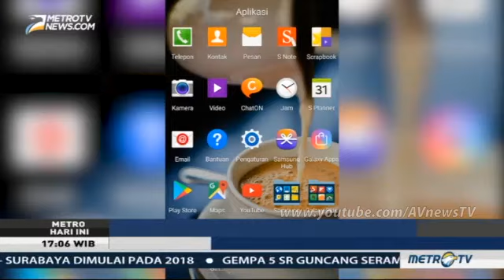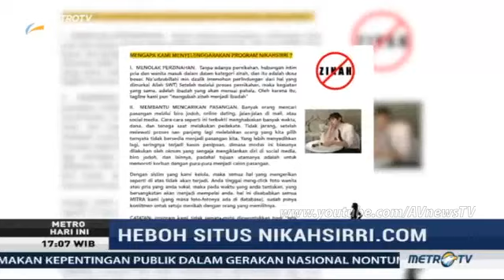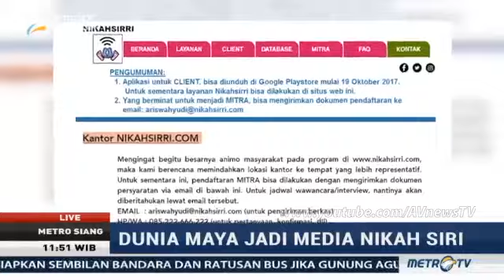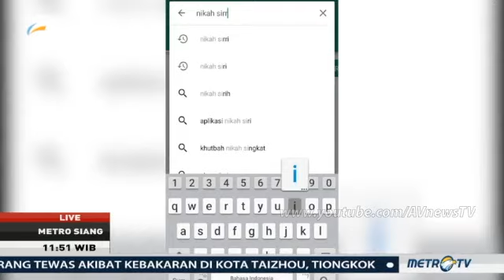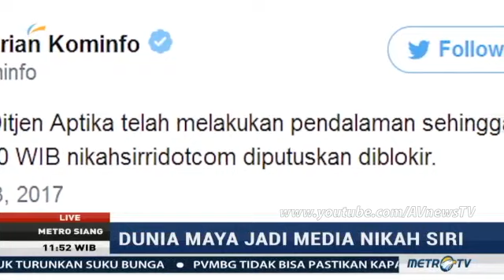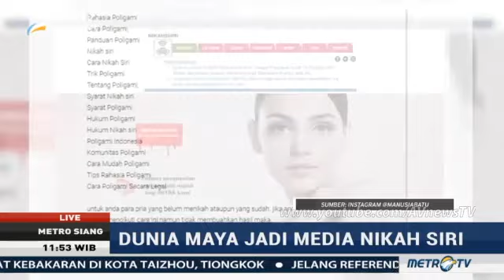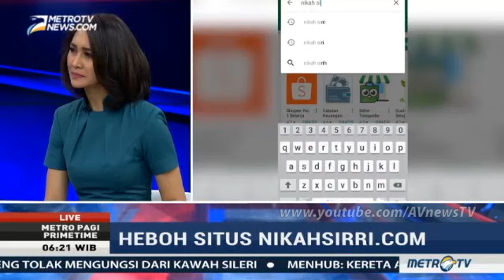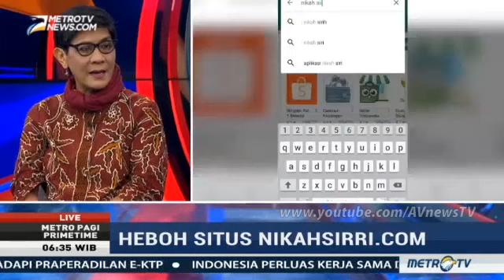Ternyata Gila! Pengakuan Istri Pedagang Perawan di NikahSirri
Istri Pendiri Situs Nikahsirri: Suami Saya Gila Sejak Kalah Pilkada Banyumas.

Rani, istri Aris Wahyudi, pemilik sekaligus pendiri situs nikahsirri mengatakan, suaminya terlihat aneh usai kalah dalam pilkada Kabupaten Banyumas pada 2008.

"Suami saya sudah gila, dari semenjak dia kalah di pilkada 2008 di Banyumas. Sampai mengeluarkan buku yang ingin bergabung dengan Amerika tahun berapa saya lupa. Yang terakhir dia bikin situs ini," ujar Rani saat ditemui di kediamannya, Perumahan TNI AU Angkasa Puri, Kelurahan Jatimekar, Kecamatan Jatiasih, Kota Bekasi, Senin (25/9/2017).

"Saya sudah enggak kuat. Saya enggak tau apa-apa lagi. Saya cuma kasih tahu itu aja," kata Rani sambil terisak.

Rani mengatakan, ia sama sekali tidak mengetahui soal situs nikahsirri yang dibuat suaminya. Sebab, suaminya tidak pernah membicarakan keberadaan situs tersebut kepada dia.

"Setiap hari saya bareng suami, kesehariannya dia kadang-kadang gila seperti itu, kadang juga normal. Tapi ya mungkin kegilaannya terlihat saat mengeluarkan buku yang kontroversial dan terakhir ini (situs nikahsirri)," kata dia.

Namun, sambung Rani, suaminya tak pernah berperilaku kasar pada keluarga. Dengan demikian, dia juga meminta agar seluruh masyarakat Indonesia memaafkan suaminya.

"Saya minta maaf kepada seluruh warga Indonesia, mohon dimaafkan suami saya. Suami saya itu memang kegilaannya baru terlihat. Dia menyadarinya mungkin sekarang, terjadi seperti ini. Saya harap bapak dibebaskan, saya bingung kalau bapak sampai ditahan karena dia tulang punggung keluarga. Saya mohon maafkan bapak," kata Rani.

Aris Wahyudi, pemilik sekaligus pendiri situs nikahsirri, ditangkap Tim Cybercrime Krimsus Polda Metro Jaya atas dugaan tindak pidana ITE dan atau parnografi serta perlindungan anak.

Penangkapan tersangka Aris terjadi setelah Tim Cybercrime Krimsus Polda Metro Jaya menemukan situs nikahsirri pada 22 September 2017 lalu.

Situs tersebut berisikan konten parnografi yang menawarkan fasilitas lelang perawan dan juga menyediakan jodoh serta wali.